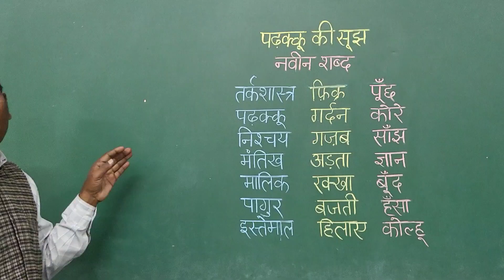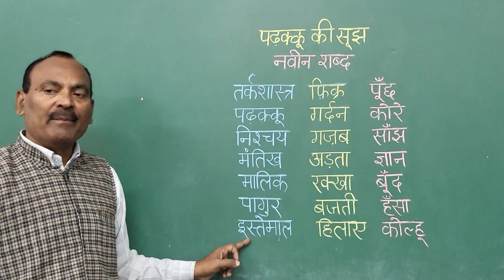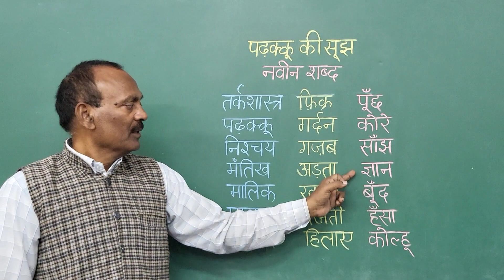"पढ़क्कू की सूझ कविता"।Padhakku ki sujh कविता में आए कठिन शब्द।कक्षा:4 हिंदी पाठ 10.ncert/hindi.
पढ़क्कू की सूझ कविता"।Padhakku ki sujh कविता में आए कठिन शब्द।कक्षा:4 हिंदी पाठ 14.ncert/hindi.